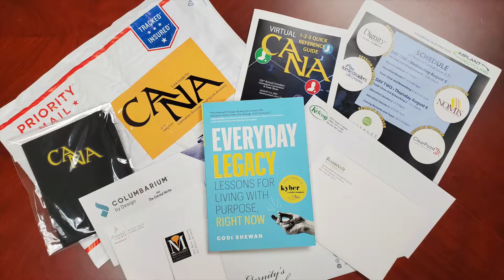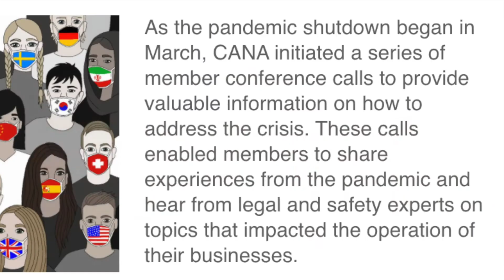CANA 2020-21 Year in Review